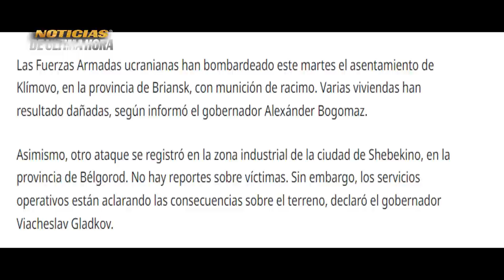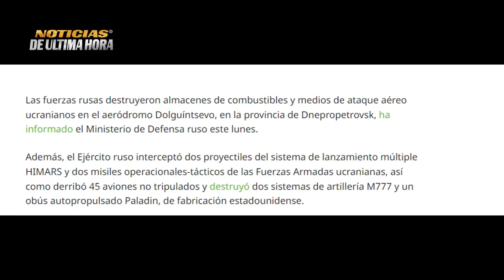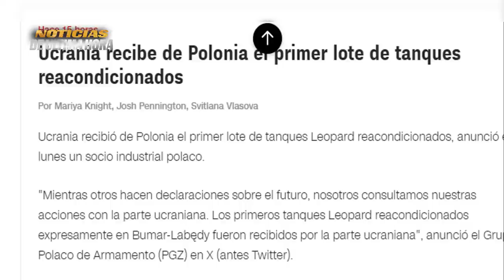🚨LO ÙLTIMO EE UU ENVIA MENSAJE A PUTIN ALISTAN LOS ATACMS MOSCÙ ADVIERTE Noticias 3 de octubre.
🚨Boletín de Noticias Internacionales de hoy 3 de octubre de 2023

✅Sin Pelos En La Lengua López Obrador Cuestiona Al Norte Por La Falta De Inversión Para América Latina.

✅EE.UU. Envía mensaje al lìder Ruso .

✅Fuerzas Afu Lanzan Artefactos Contra Dos Zonas De La Federación En La Frontera, Rusia Esta Estudiando La Manera Correcta De Responder A Estas Acciones.
-✅Ministro De La Defensa De La Federación Dice Que El Ejercito De Moscú Ha Debilitando Considerablemente a Su Linea  Adversaria Y Afirma Que Las Afu No Han Podido Romper Las Líneas De La Defensa Rusa En El Campo De Batalla
✅Nuevo Informe Del Ministerio De La Defensa De Ucrania

✅EE.UU. Dice Tener Listo El Envió De Misiles De Largo Alcance Y La Federación Hace Una Singular Advertencia

✅Fuerzas Afu Muestran La Eliminación De Tanques Rusos En El Frente De Batalla

-✅Ucrania Recibe Lote Tanques Reacondicionados De Polonia.

noticias ultima hora 3 de octubre de 2023
noticias de España rey juan Carlos pedro Sánchez feijo
noticias de México hoy Andrés Manuel López obrador amlo
noticias leu hoy 3 de octubre de 2023
pentágono usa
ejercito de Rusia crimea
noticias de la union europea
noticias españa elecciones pedro sanchez
noticias amlo eeuu
noticias canda justin truedau
noticias sergei shoigu hoy 3 de octubre de 2023
noticias ursula vonder leyen
noticias de francia emmanuel macrone
noticias usa hoy 3 de octubre de 2023
noticias misiles largo alcance eeuu ucrania
noticias eua
noticias de norte america
noticias moscu hoy 3 de octubre de 2023
noticias reino unido hoy 3 de octubre de 2023
noticias de venezuela hoy 3 de octubre de 2023
noticias karina jan pierre
news usa
noticias usarmy
ultimas noticias Rusia ucrania hoy 3 de octubre de 2023
noticias María zakharova hoy 3 de octubre de 2023
news reino unido
noticias de argentina hoy 3 de octubre de 2023
ultima hora Putin zelenski
noticias Nicaragua hoy 3 de octubre de 2023
tanques Abrams m 1 Estados Unidos
Noticias de china taiwan hoy
noticias de cali colombia avioneta hoy 3 de octubre de 2023
noticias josep Borrell
noticias de belgorod
tanques leopard 2 a reino unido ucrania
ultimas noticias de hoy
noticias de turkia
noticias de polonia ucrania mateuz moraviecky
noticias congreso eeuu cierre gobierno